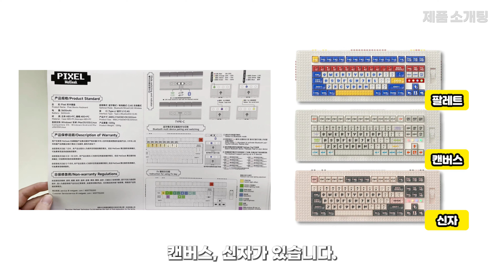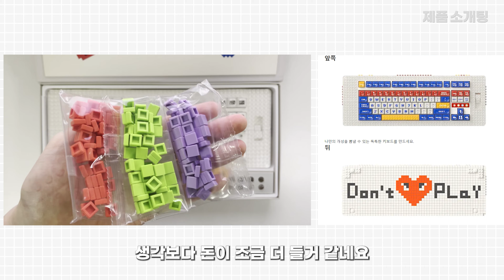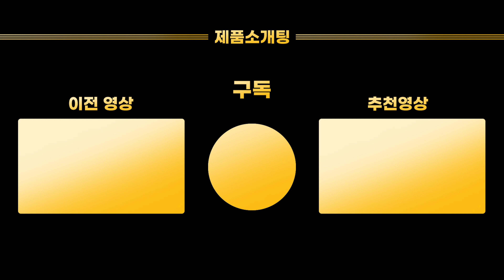레고로 만든 픽셀 기계식 키보드 리뷰 ⌨️데스크 테리어 완성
안녕하세요 제품소개팅입니다.
오늘은 정말 컨셉이 미친 기계식 키보드를 리뷰해보려고 하는데요
내돈내산 컨텐츠고요 시작해보겠습니다.
멜긱의 @MelGeek_Official 픽셀 레고 키보드를 리뷰해보겠습니다.
이건 레고 키보드인데요 디자인이 정말 예쁘죠?
솔직히 좀 너무 부럽습니다.
아니 그냥 살수밖에 없었죠!
이렇게 비싼것들 사다가는 곧 채널을 닫을수도있는데
이런 핫한 제품은 1년에 한번씩 올리도록 해보죠!